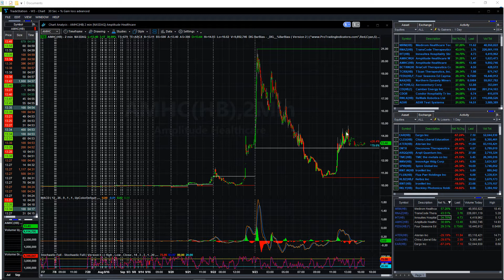Sept 23, 2021 - AMHC Ampitude - Pump & Dump Join the Ride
Holding Companies

Amplitude Healthcare Acquisition Corp is a blank check company. The Company is formed for the purpose of effecting a merger, share exchange, asset acquisition, share purchase, reorganization or similar business combination with one or more businesses. The Company has not selected any specific business combination target, and is focused on pursuing an acquisition opportunity in any business, industry sector or geographical location. It intends to acquire a business focused on the healthcare or healthcare related industries in the United States and Europe. The Company is not engaged in any business operations and has not generated any revenue.